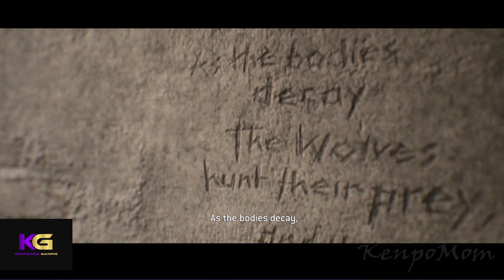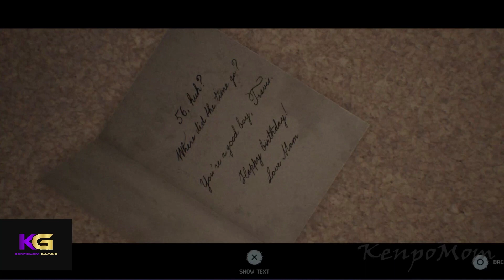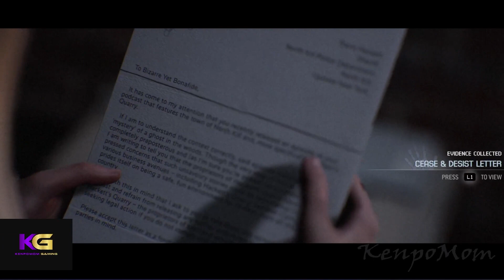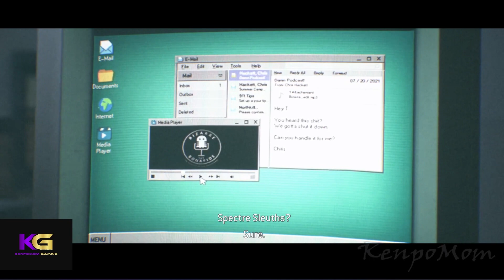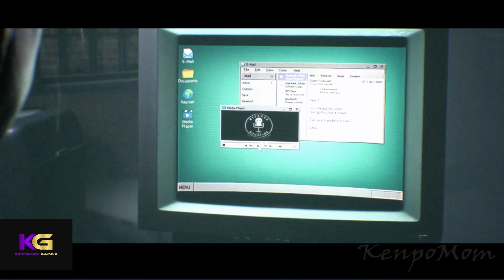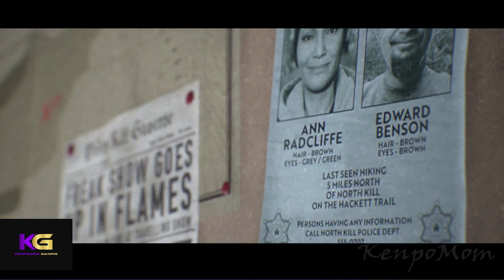The Quarry PS5 (Chapter 7)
This is my continued playthrough of The Quarry on PS5.

The Quarry is a survival horror interactive drama video game played from a third-person perspective. In the game, the player assumes control of nine different teenagers who must survive a night at the Hackett's Quarry. The player must make different decisions, which can change the character development, the plot, and the relationships between different characters. All nine playable characters may die by the end of the game, and each character potentially has 10-12 different ways to die. Supermassive expected the game to last for about 10 hours, though early death of certain characters may cause the game to end earlier at around 7 hours. Due to the game's branching storyline, it has many endings, and at the end of a playthrough, players will be given different collectible cards that depict the fate of each character. Once the player completes their first playthrough of the game, they will unlock Death Rewind, which allows them to undo three character deaths in each subsequent playthroughs. However, if the player preordered the Deluxe Edition, they’ll have the Death Rewind for their first playthrough.

*Social Media*